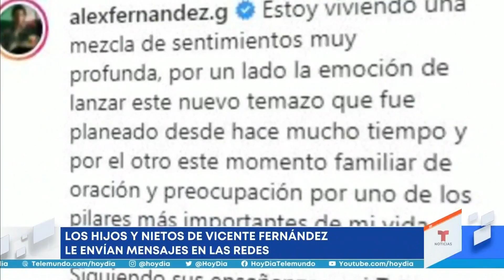"Ya le están bajando la sedación": Vicente Fernández Jr. | Noticias Telemundo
Video oficial de Noticias Telemundo. Vicente Fernández Jr. reveló que su papá está respondiendo bien al tratamiento y que le están reduciendo el nivel de sedación. Además, los fans muestran su cariño por 'El charro de Huentitán' cantando a las afueras del hospital donde se encuentra.